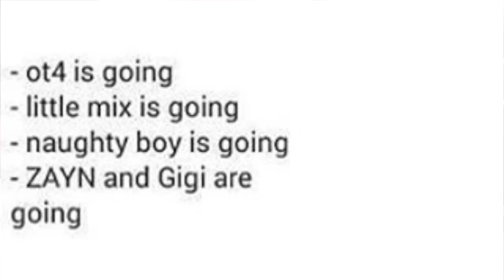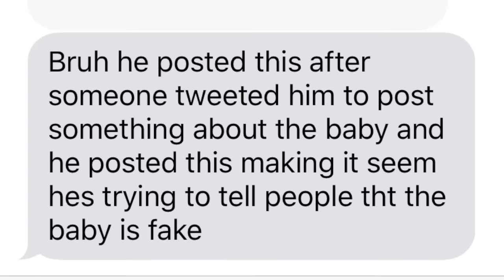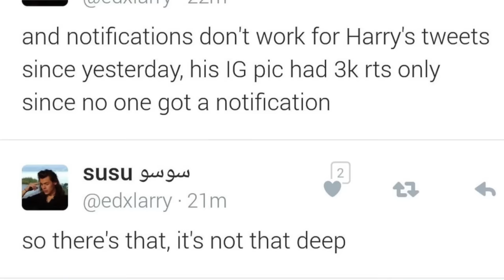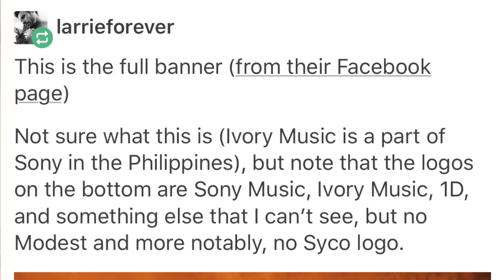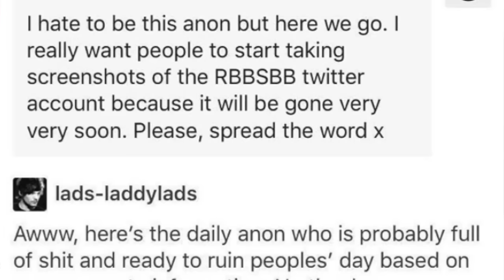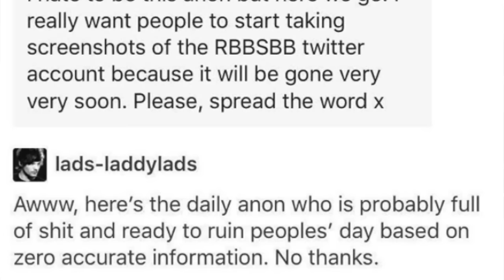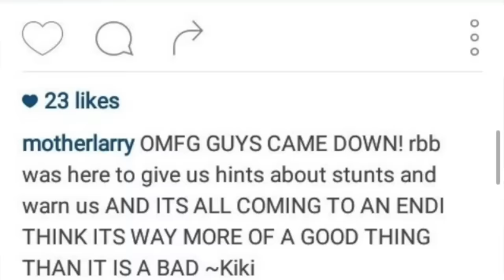RBB ACCOUNT DELETED, SUSPICIOUS TWEETS, FUTURE EVENTS, etc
HEYYY MY LITTLE HALOS!

VINE: 4EverHope&Bravery (Where I make my Larry edits)